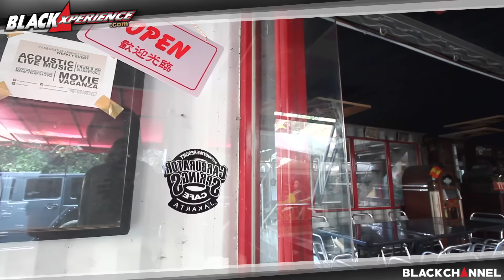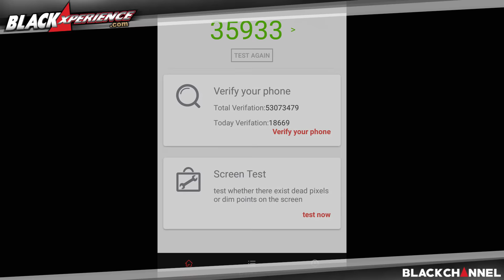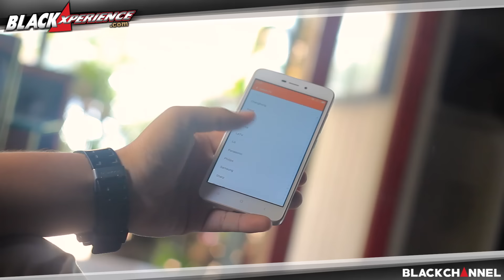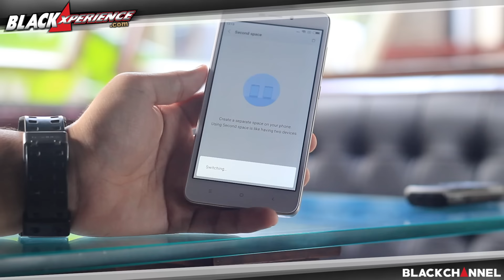Uji Redmi 4A, Smartphone Xiaomi Perdana Made in Indonesia